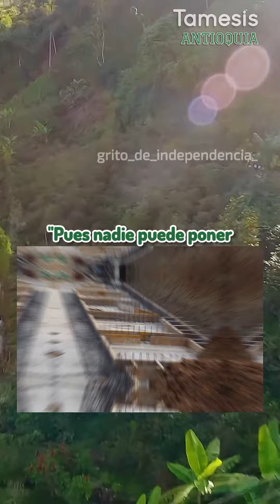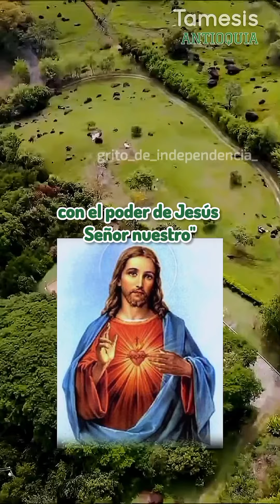Kim Yo-Jong desafía a Dios y amenaza con destruir Corea del Sur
Escucha Kim Yo-Jong como el domingo 8 de Enero de 2024 desafiaste al Dios Vivo y Verdadero Yahveh Sebaot...